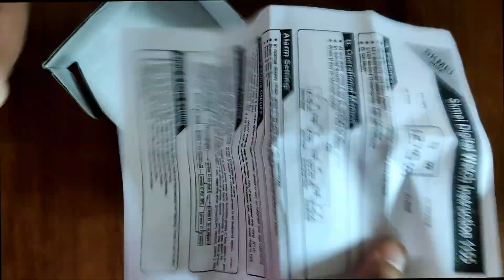Another fake SKMEI watch from Flipkart Unboxing | SKMEI watch 1155 | SKMEI Analog Digital Watch 1155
Best link to buy original one

Hello Guys,

Is video mein aj baat karenge Skemi 1155 ki unboxing aur baat karenge ki kaise flipkart se fake Skmei 1155 ki watch deliver hui hai. I received this fake skmei watch and I am  very disappointed and you can see the same in video too. So beware of these fake sellers on flipkart.